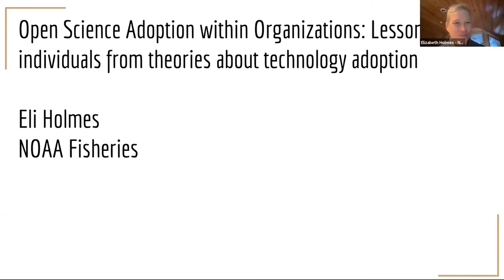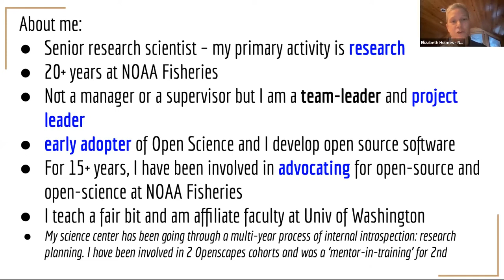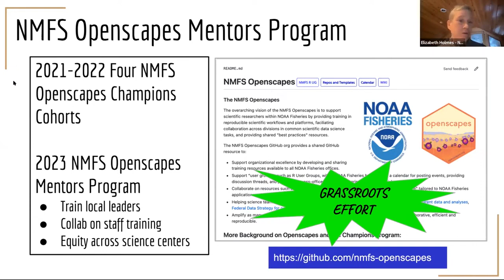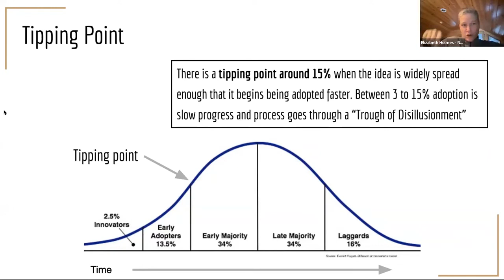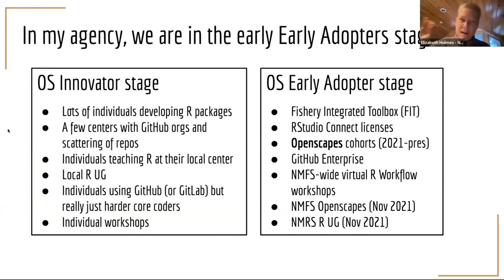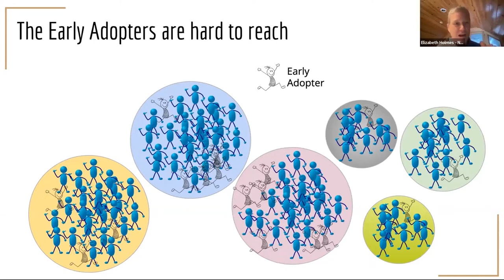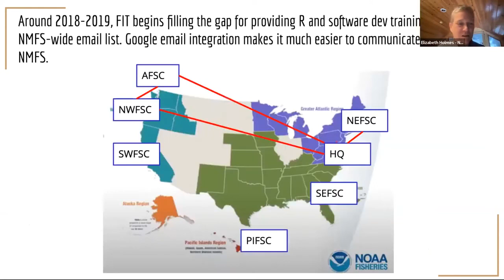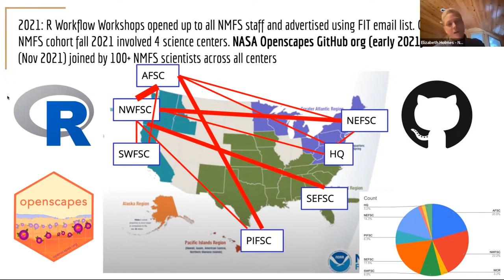Open Science Adoption within Organizations: lessons from theories of technology adoption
From the Better Science for Future Us Panel at the ESIP January 2022 meeting.